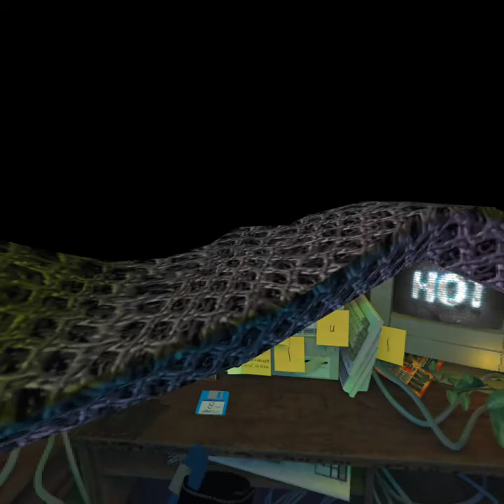SuperHot ( Quest) : Part 1